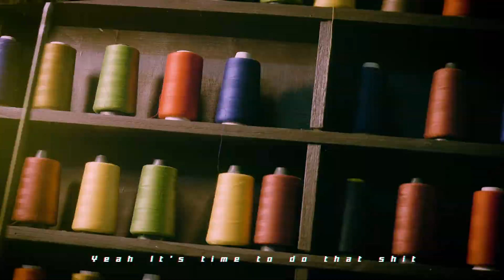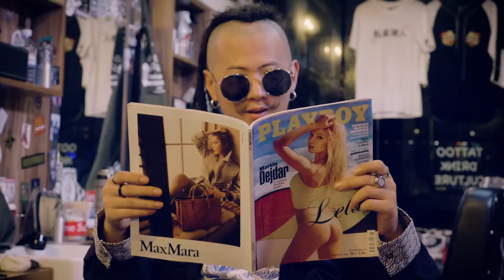Ares鄭建鵬 - 《25BOY》ft.AFinger壹指團體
《25BOY》中文就是25仔，这个词在广东话中可不是一个褒义词，通常会用来骂一些背弃信义，做出反叛行为的人。

我们不愿意随波逐流，不愿意献媚，所以总是被认为不合群。我们常受到一些人的指责，骂我们叛逆，不走正道，像25仔一样。用这个词作用歌名，就是想表达“我们就是不妥协，就是要做自己“的态度。